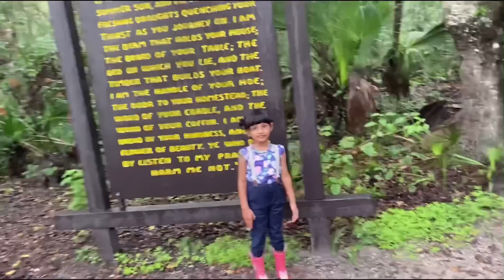63. ഈ ഫോറെസ്റ്റ് മുഴുവൻ കാടാണല്ലോ👌 (Walk in the woods)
CookuPawjo had a great time in nature just being supernatural